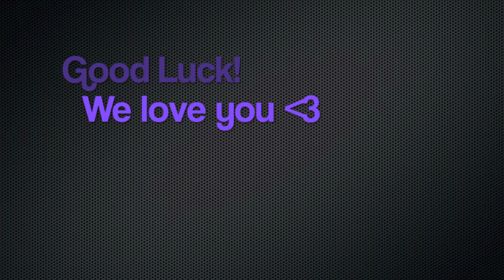Praerona's High School Graduation Family Wishes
The craziness continues...